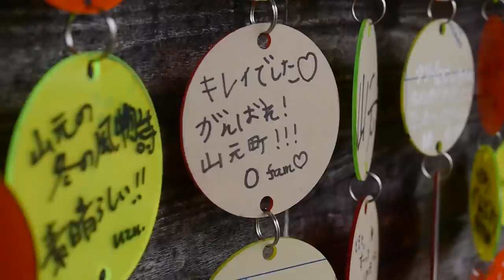山元町のイルミネーション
圧巻のイルミネーション。電球の数、およそ150,000球。昨年度の倍の規模で、山元町内に輝いています。2011年度までは小学校にイルミネーションを飾り付けていましたが、2012年末の飾り付け当日に、東日本大震災の余震と思われる大きな地震が発生。津波警報も発令される中、飾り付けは中止を余儀なくされます。

しかし、数名の有志が立ち上がり、この小平農村公園に場所を変えて飾り付け。もちろん、数名だでこれだけの大仕事ができるはずもなく、賛同してくれた山元町民を初め、関東の大学生のボランティアや、滋賀県の商工会の方々など、多くの方のご協力がございました。ここでの開催は今回で2度目となりますが、早くも「山元町の新名所」との呼び声も出ています。

そして、失礼ながら、都会のイルミネーションほど混雑もしませんので、記念撮影も含め、じっくりと見て頂くことが可能です。ゆっくり見る機会もなかなか無いと思いますので、思う存分楽しんでください。

素朴で手作り感に溢れ、心に染みる美しさ。しかし、込められた想いは熱く、ご来場された皆様にも想いが伝わることを期待しています。今回インタビューにご協力くださった、関さんも現場にいることが多いそうなので、是非話しかけてみてください。きっと想いが伝わってきます。点灯している時間でしたら、遠くからでも光を確認できると思います。子どもたちが喜ぶイルミネーションもございますので、ご家族で是非一度お越しください。

2013年12月22日〜2014年2月1日
 毎日　17〜21時に点灯（荒天時除く）
 駐車スペースあり

場所を簡単に説明します。

常磐道の山元ICを降りて直進。国道6号線との交差点をそのまま直進し、200m進むと小さな交差点がありますので右折。ここから更に200mほど進むと、左手にイルミネーションが見えてくると思います。

カーナビをお持ちの方は以下の住所で。
 宮城県亘理郡山元町小平舘18-1